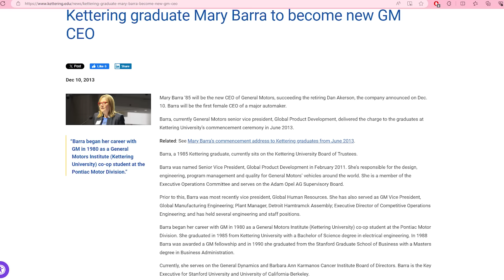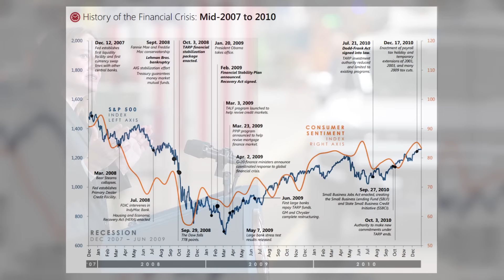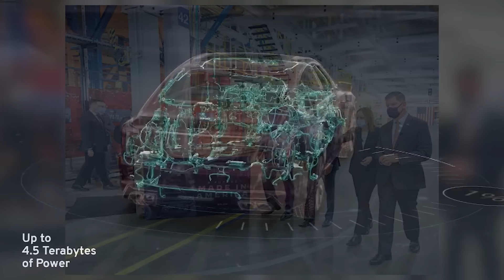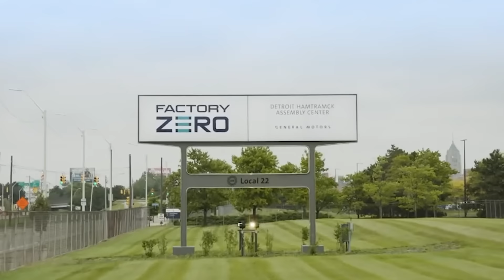GM CEO Mary Barra - Background and Bio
Mary Barra, the Chairman and CEO of General Motors (GM), has a fascinating and inspiring story that speaks to her dedication, expertise in the automotive industry, and leadership skills.

Get a glimpse into her background in this video.